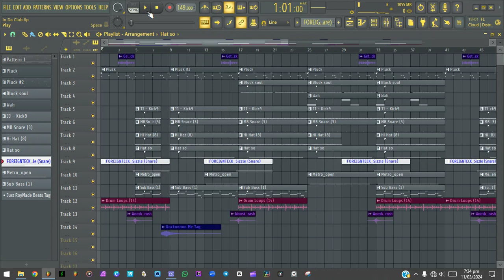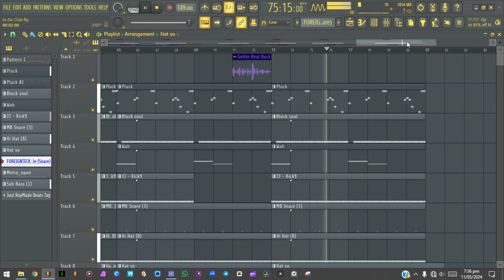" In Da Club " ~ [FREE] Kash Doll Type Beat